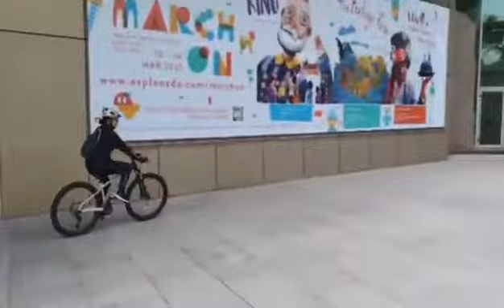MTB Saturday Fun Ride first time 50 km